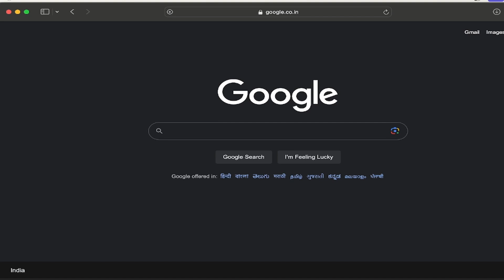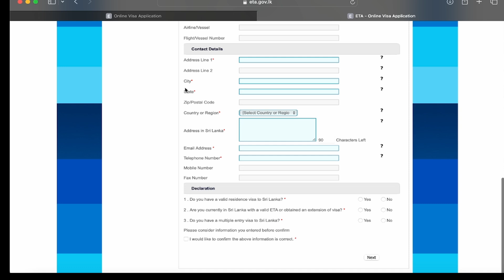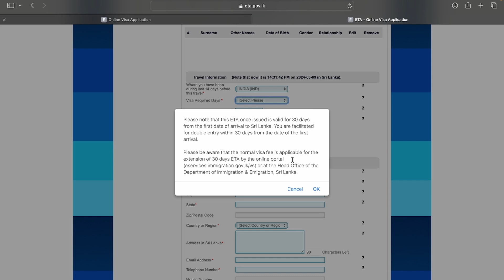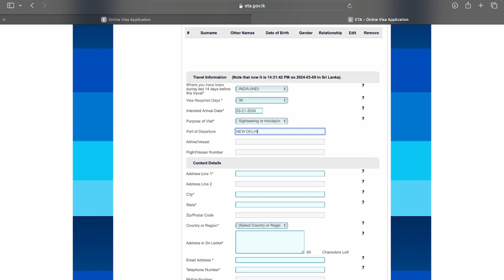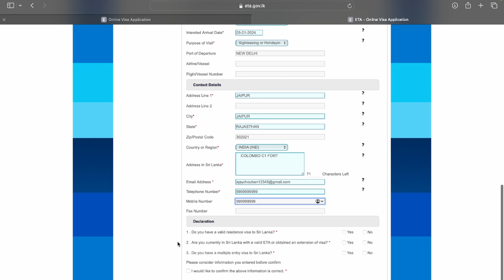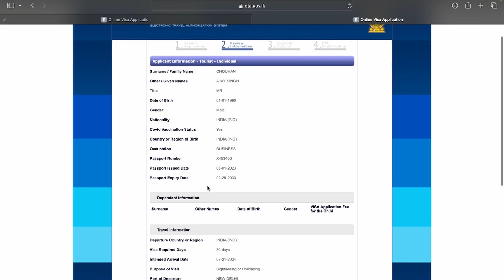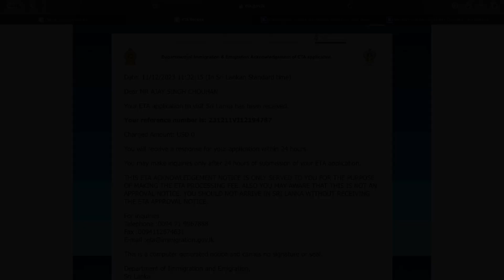श्रीलंका फ्री वीजा कैसे अप्लाई करे?🇱🇰 I Sri Lanka ETA Process I wewanderworld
In this video, I will tell you the process of a Sri Lankan Visa and how to apply.
ETA or Electronic Travel Authorization is issued by the Lankan Government in the form of a Visa for all individuals entering the country.
Sri Lanka is one of our neighbors and has some of the most beautiful beaches with picturesque views and places you can visit.
Sri Lanka Waive visa fees for Indian Citizens till 31 march 2024. In this video, I will give you the complete details about Sri Lanka visa process and also tell you about the questions asked by immigration officers .

srilankaETA SriLankavisa srilankavisaprocess srilankatravel srilankatravelvlog travelvlog srilankatourism hindivlog wewanderworldSri lanka visahow to apply sri lanka visasri lanka tourist visasri lanka tourist visa for indiansri lanka visa applicationsri lanka visa apply online